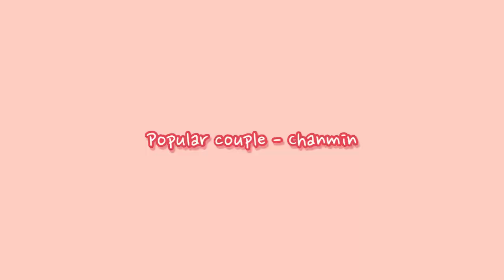EP569 | Running Man Chanmin (Sechan X Somin) Highlights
✨Follow or Join our Chanmin Community✨